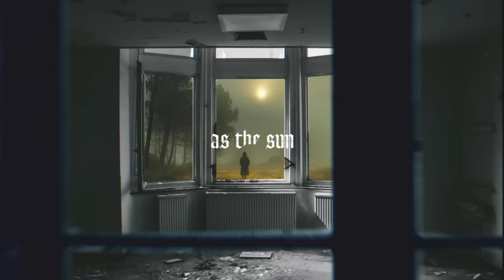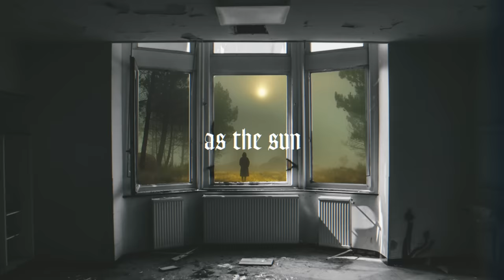MMXX - Alone Feat. Mick Moss (Official Lyric Video)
MMXX "Alone" Feat. Mick Moss from the new EP 'The Next Wave'